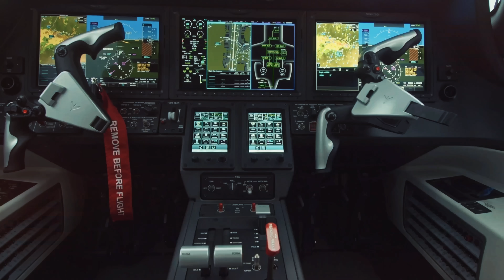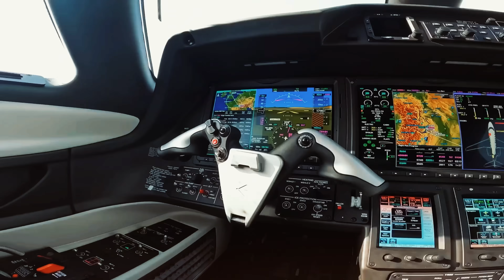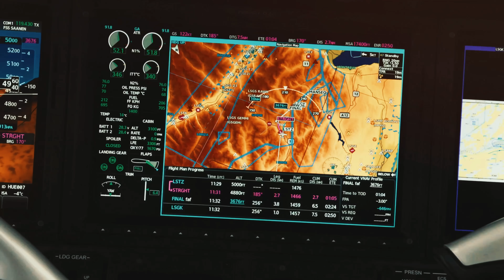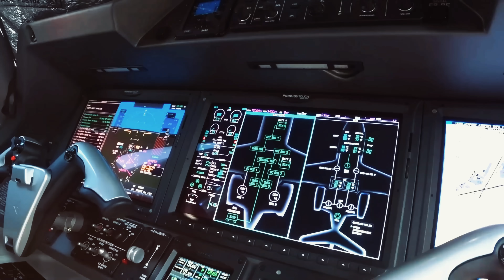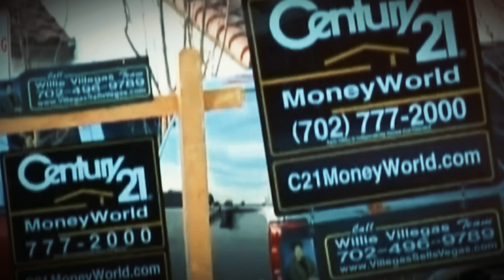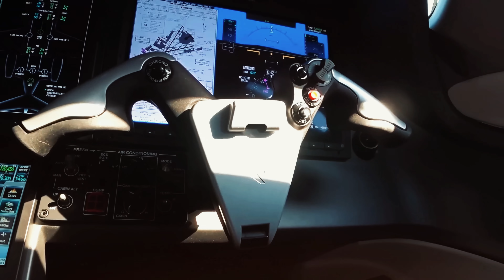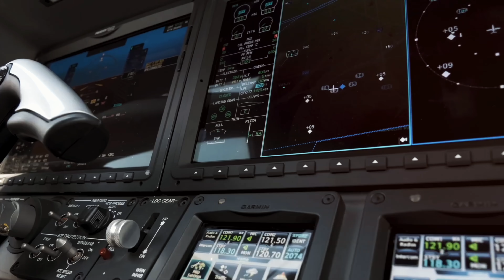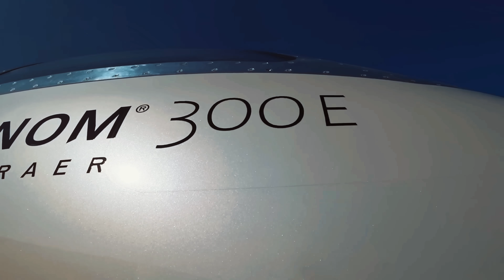Why This Jet Outsmarted Gulfstream, Cessna, and Bombardier?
While aircraft manufacturers like Bombardier and Cessna continued to follow predictable standards in size and range, Embraer—until then known mainly for its commercial planes—decided to disrupt the entire private aviation industry with a bold and risky move that went against global trends. The result? The Phenom 300, a game-changing business jet that has become the world’s best-selling light jet for consecutive years. But it’s not just about comfort—the Phenom 300 redefined performance, efficiency, and innovation, elevating the standards of executive aviation worldwide. Whether you're looking for unmatched efficiency or planning the ultimate private jet tour, this aircraft delivers an experience that combines cutting-edge technology with true luxury in every detail.